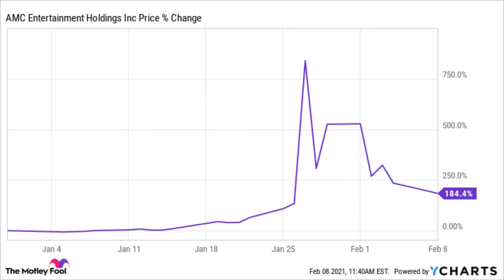Halloween Kills: Do we truly want Halloween Ends?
Halloween Kills is one of the worst Halloween sequels I've seen in a while. Thankfully not Halloween h20 bad but bad enough. I'm still willing to see the end of this trilogy but this was a horrible middle point. I even started to question at the end of the movie do I truly want a Halloween ends? Halloween 2018 was a huge return to form for me so this was a huge disappointment. We will see what Gordon ends up cooking up with the franchise. The strode family needs to be more of a focus at the end without a doubt.